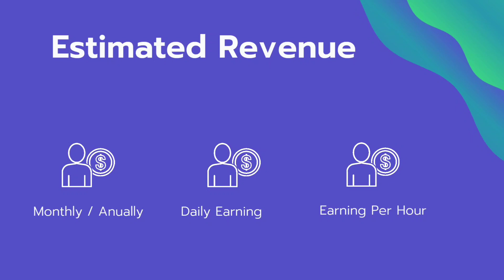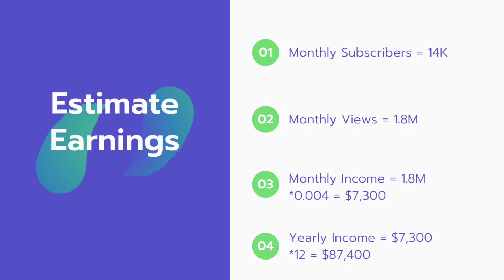How Much Does Isabel Paige Make on YouTube?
In this video, I will show you the estimate of how much money does Isabel Paige make on YouTube.

This is a course where you will be teached from scratch how you can make money on youtube and also you can make without showing your face if you are not comfortable. You will be teached from how to start and make a decent amount of money with secret tips and tricks click the link and check now.